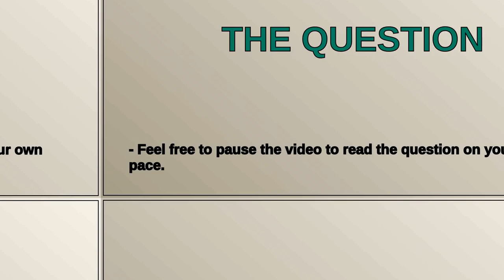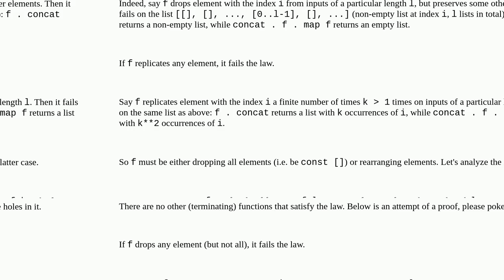What functions on lists satisfy a law with concat?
A special thanks goes out to the community

  haskell flatten